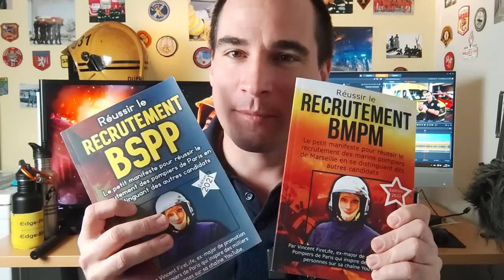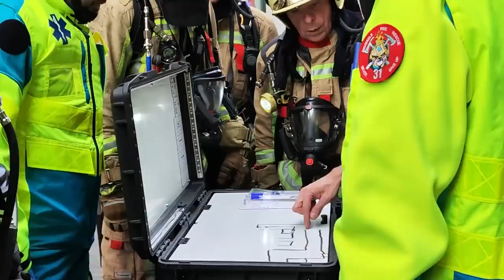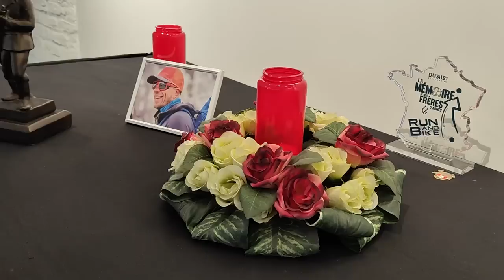Je Vous Fais Visiter La Plus GROSSE Caserne De Pompiers de BRUXELLES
Dans cette vidéo, je vous fais visiter la plus grosse caserne de Bruxelles, capitale de la Belgique. Ici, nous allons visiter le garage de l'héliport. Dans de prochaines vidéos, je, vous en montrerez plus... Nous rentrons dans les véhicules, et nous irons visiter les autres casernes de pompiers de Bruxelles :)

Nous allons notamment aborder les sujets suivants :
00:00 intro de mon reportage pompier
00:34 incendies à Bruxelles, capitale de la Belgique
01:20 objectif pompier, pour vous aider à devenir pompier
01:51 je vous fais visiter la Plus grosse caserne de pompiers de Buxelles
03:23 le véhicule des plongeurs pompiers de Bruxelles
04:42 les engins pour combattre les incendies
05:24 intervention pour feu de cuisine avec les pompiers de Bruxelles
06:52 présentation des camions pour départs incendie
10:37 la cour de l'état-major des pompiers de Bruxelles (SIAMU)
11:55 le garage des ambulances
12:36 le véhicule GRIMP (RISC)
13:58 conclusion de mon reportage pompier

Je vous fais visiter la plus grosse caserne de Bruxelles, capitale de la Belgique (le SIAMU) dans cette vidéo. J'ai hâte de vous en montrer +

🔥 🔥 Mon histoire : 🔥 🔥

Vincent Guyard